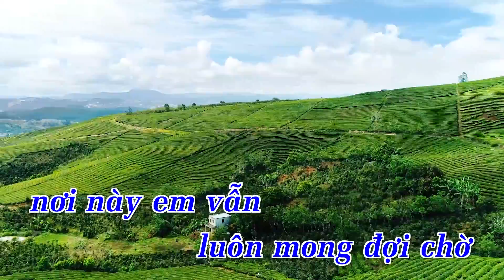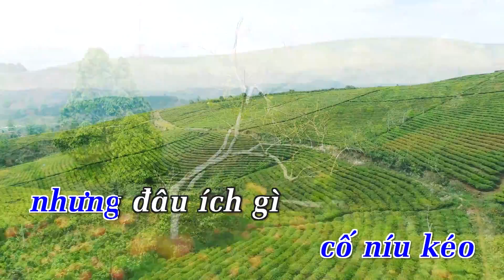KARAOKE | Vẫn Mãi Yêu Anh - Bùi Thắng | Nhạc Trẻ Karaoke Tuyển Chọn 2018